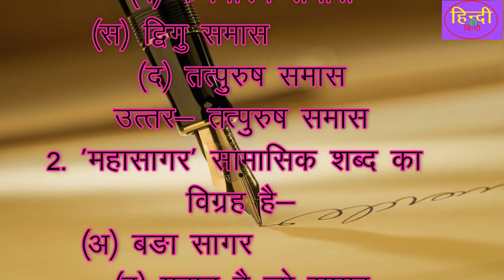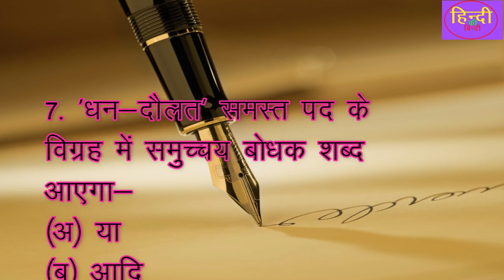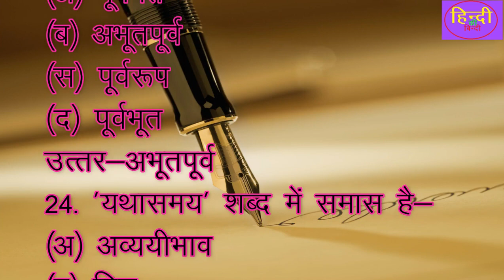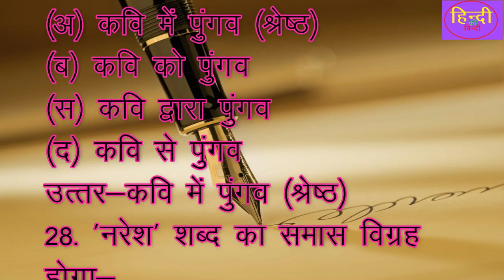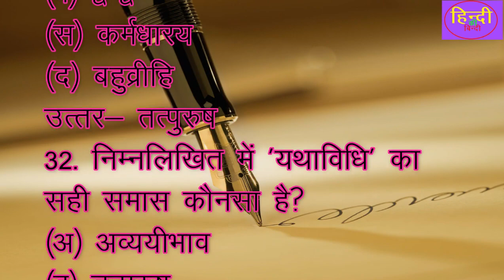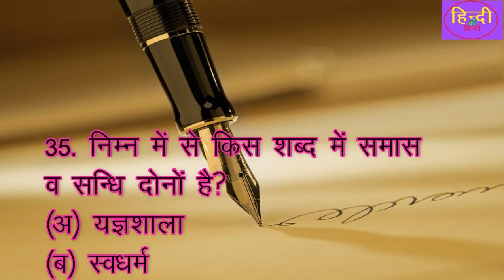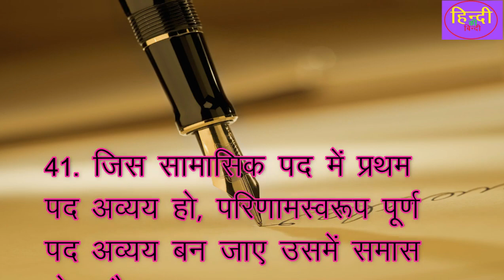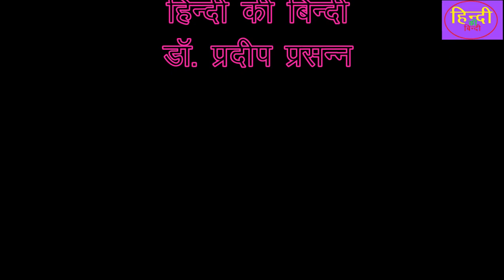RPSC college lecturer Exam. 2020 hindi#समास प्रश्न#हिंदी व्याकरण#समास से सम्बंधित महत्वपूर्ण प्रश्न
helo friends
this is
dr. pradeep